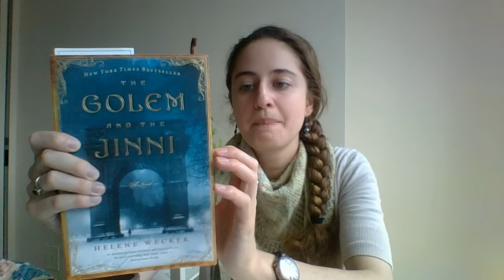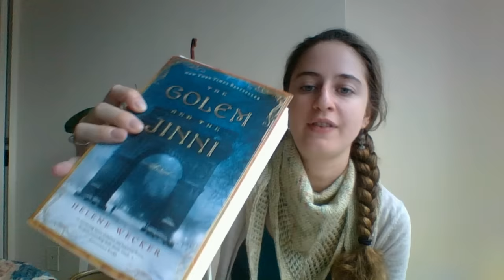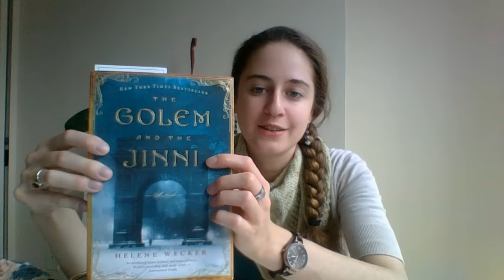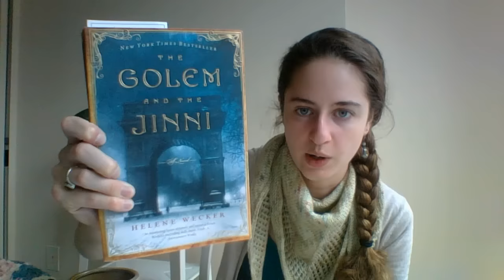Episode Eleven - In Which We're In An Uproar (But First, Coffee.)